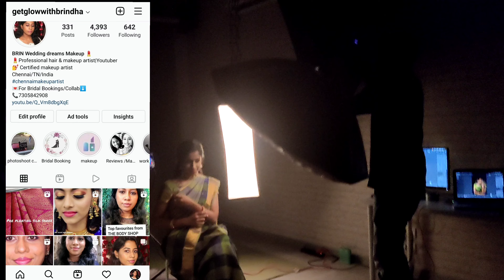Makeup artist DIML|How I prepare myself for photoshoot|vanity organization, cleaning makeup brushes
Hello friends,
This is a day in my life video where I have shown how my photoshoot day looks.

Also you can find how I prepare for photoshoot like my makeup vanity setup,how I clean my beauty blenders and brushes,a quick get ready with me and how photoshoot happens.

post your valuable feedback in comment section.I would love reading this.

lip balm: Burt's Bess
primer: colorbar
foundation: Maybelline fit me (330) toffee caramel and wet n wild (desert beige)
compact : lakme 9 to 5 (almond matte)
lip stick : Burt's bees Berry stick
eyeliner : elle 18 black liner
kajal: nykaa eyem bold black kajal
brow: elf brow gel

Brindha

Any information associated with my content should not be considered as a substitute for professional medical or health care advise.
Viewers are requested to employ their own descretion while using this information.

Always do a patch test to see if your skin is allergic to any of the ingredients mentioned in my videos .

since everyone's skin type is different ,results can vary from person to person.
I post my experience in the form of videos and cannot guarantee that all the makeup/ skincare product  I recommend will suit you.please discontinue use,if your skin does not react well to the regimen and consult a medical professional.